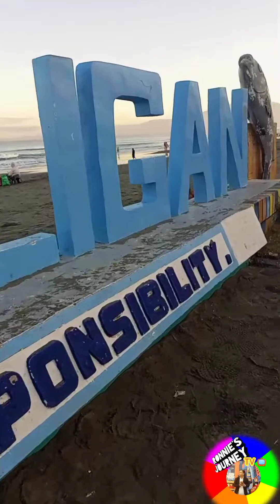"Tondalingan Beach" Dagupan Pangasinan